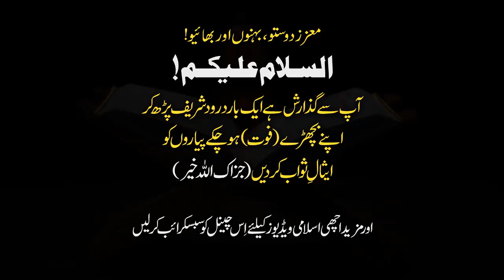Aaj Ki Achi Baat || Musalmano K Zawali Ki Asal Wajha _ True Voice Dr. Israr Ahmad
israr ahmed,
dr israr ahmed official,
dr israr,